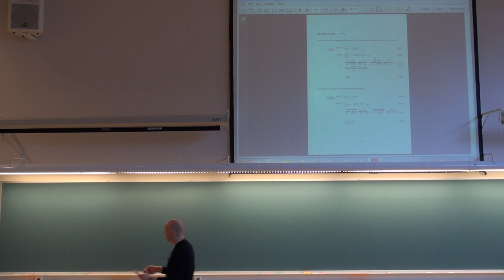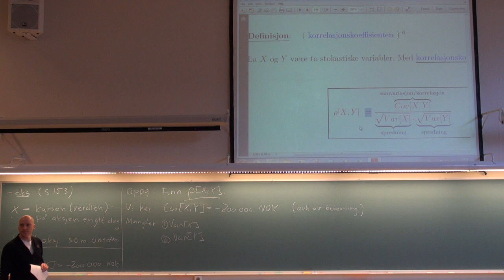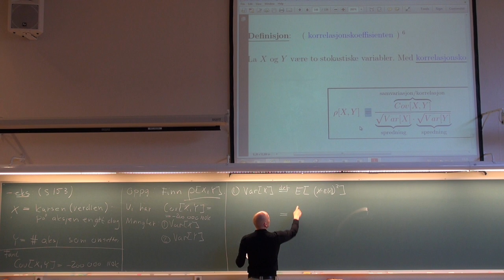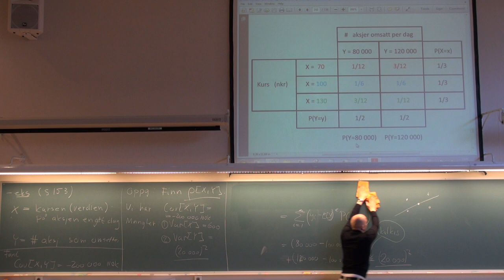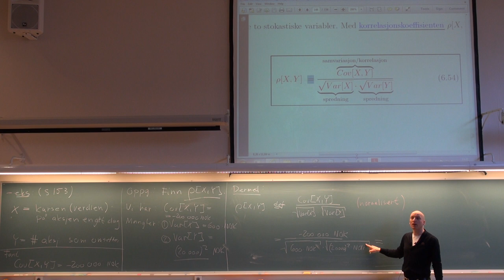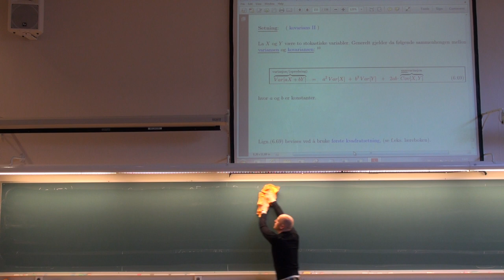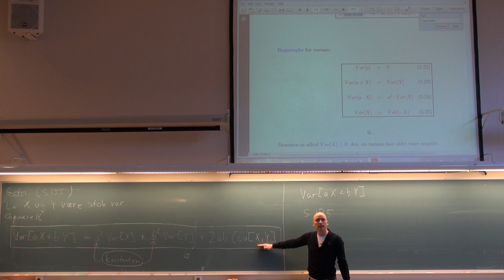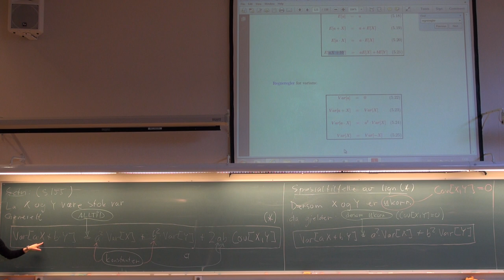609 Forelesning, (7. mars 2013)